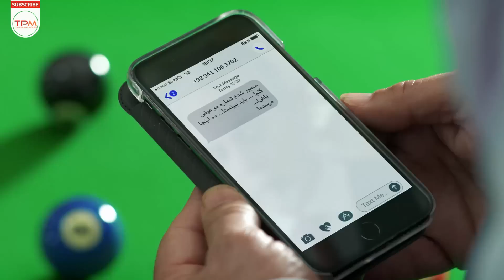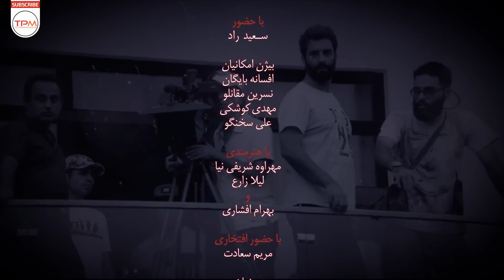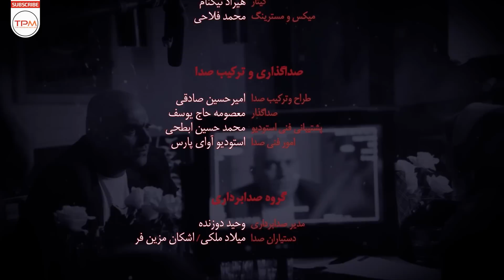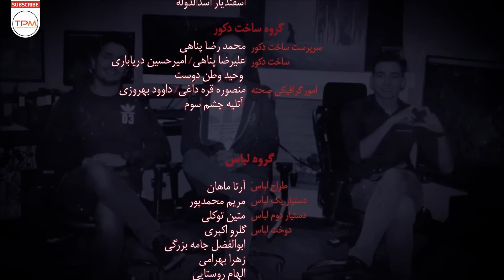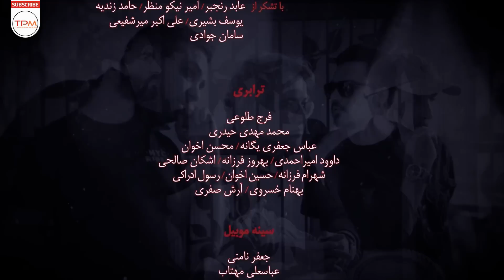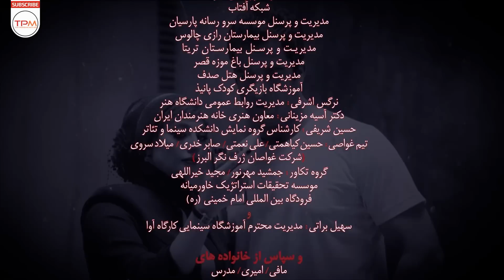بهرام افشاری، بیژن امکانیان در سریال ایرانی دل قسمت ۳۲ - Del Serial Irani With English Subtitles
خلاصه داستان سریال با کیفیت ایرانی دل قسمت ۳۲👆👆
کارگردان: منوچهر هادی
تهیه کننده: جواد فرحانی
سال ساخت: ۱۳۹۸
ژانر: عاشقانه و اجتماعی
بازیگران سریال ایرانی دل
ساره بیات
یکتا ناصر
حامد بهداد
بهرام افشاری
مهدی کوشکی
بیژن امکانیان
افسانه بایگان
نسرین مقانلو
کوروش تهامی
مهراوه شریفی‌نیا
Director: Mnouchehr Hadi
Genre: Romance | Social
Main Cast of this Iranian Series
Hamed Behdad
Sareh Bayat
Baharam Afshari
Yekta Naser